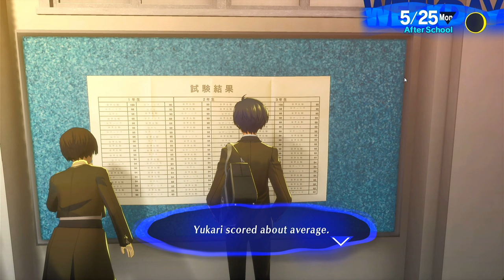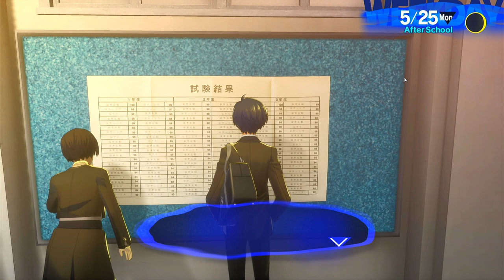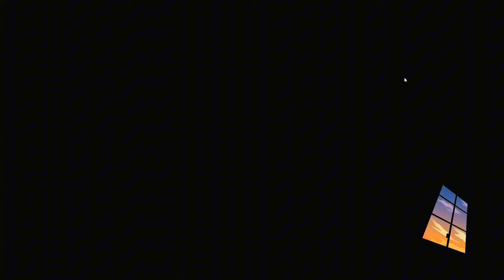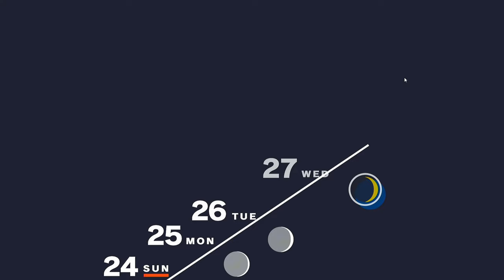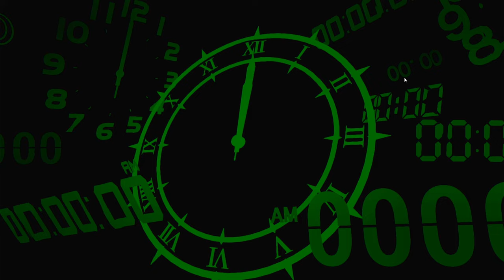persona 3 reload its been a while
I've been playing persona 3 for a while and I recorded A lot of game play footage so I wanted to give persona 3 gameplay another chance another

If you're a little confused on what my channel is about, I play for variety of games
Witch range from action , horror basically variety of games